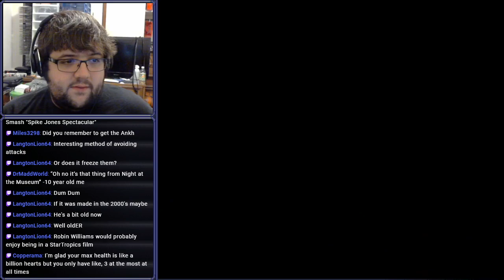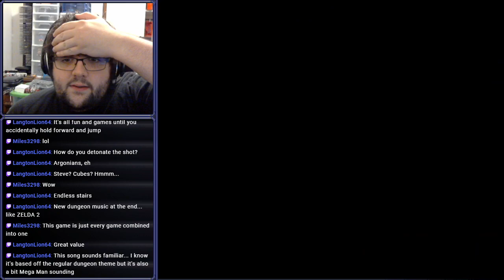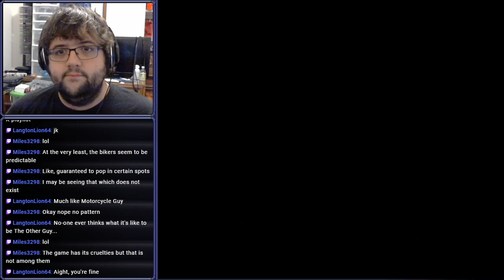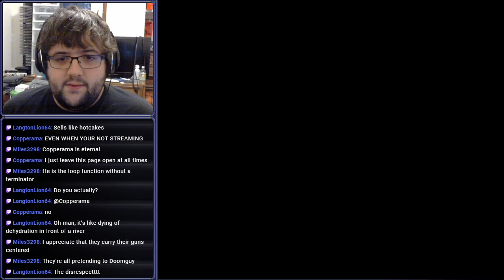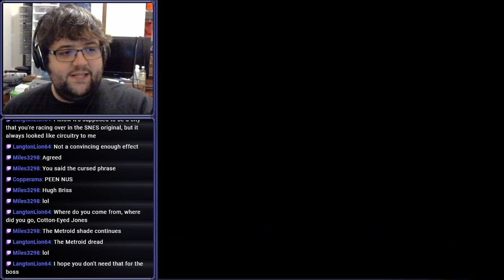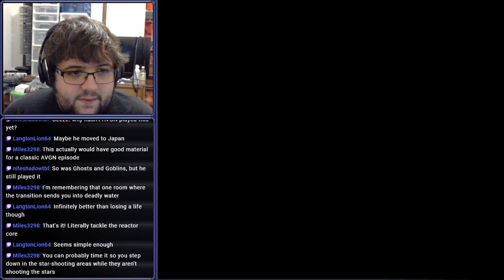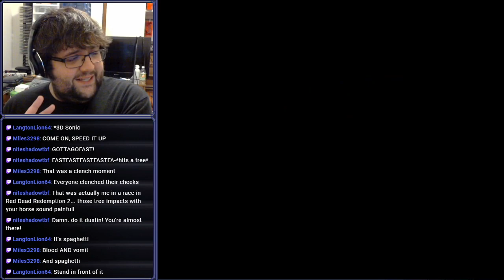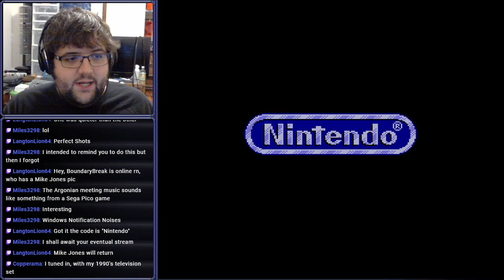[Stream] StarTropics (Part 3 Final)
Ugh... my head is killing me.

(You shove mangos in your nose)